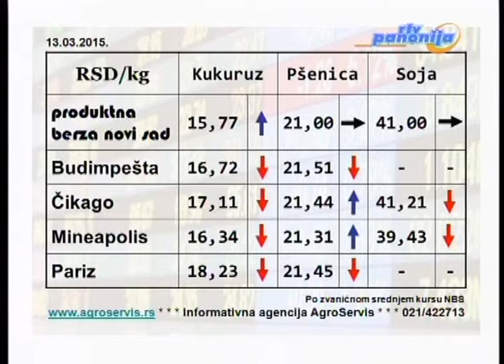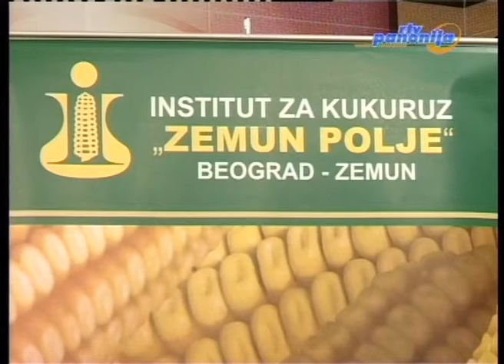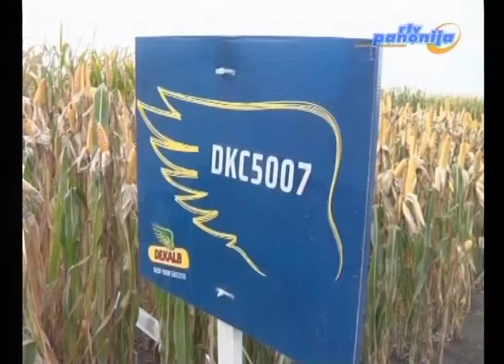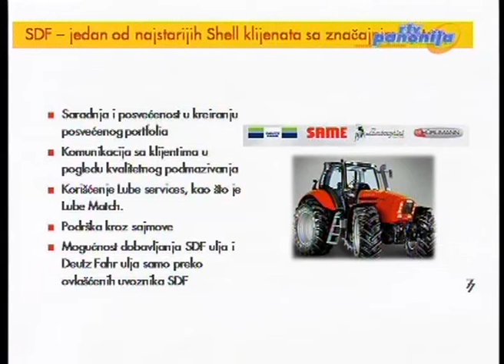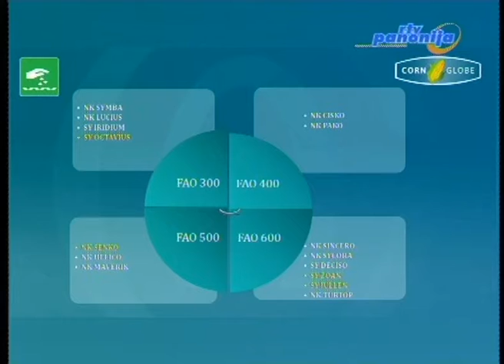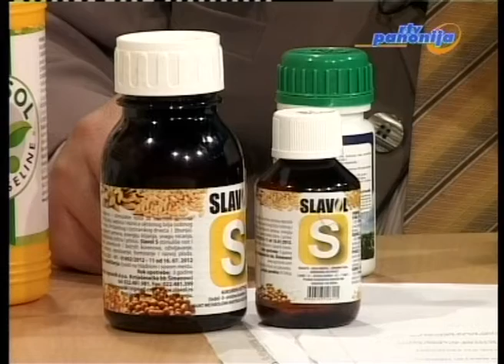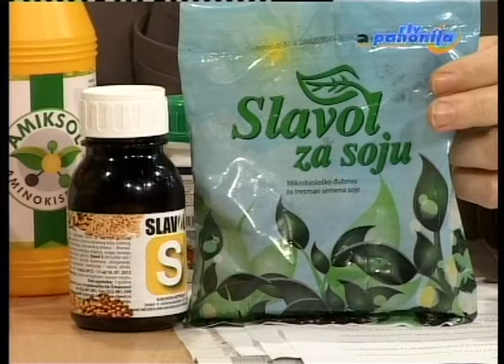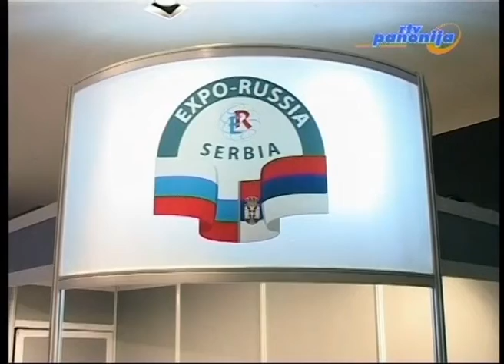Vise od otkosa 14.03.2015